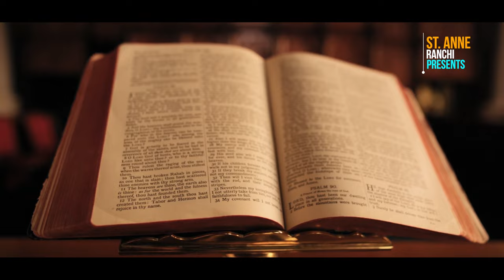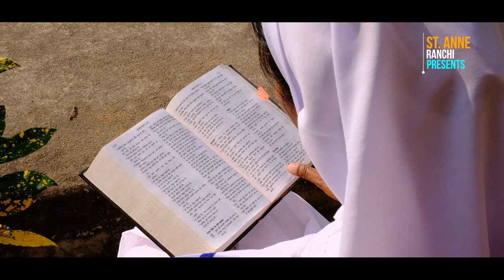Arpan Mera Jiwan || Hindi Christian Song || Mariata Surin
Lyrics & Composition- Sr. Shashilata Lakra DSA
Vocal- Mariata Surin
Featuring- Sr. Shashilata Lakra DSA
Audio - Junul Studio Ranchi 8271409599
Video- Atul Purti
Directed by Sr. Shashilata Lakra DSA

अर्पण मेरा जीवन प्रभु
तेरी सेवा में तेरे चरणों में
अर्पित है तन मन मेरा -2

1 आभार भरा ये दिल से
अर्पण है प्रभु मेरा ये जीवन
ये तन ये मन ये जीवन
पावन कर दे तू मेरा जीवन
प्रभु तू कितना महान है-2

2 तू प्रभु मालिक मेरा
जीवन का मार्ग तू ही है
सुंदर प्यारा ये जीवन
तूने मुझे वरदानों से सींचा
तूने मुझे वरदानों से भर दिया
प्रभु तू सबका रखवाला
प्रभु तू मेरा सहारा

3 सेवा में तेरी मुझे चुना
तूने मुझे संभाला है प्रभु
हर पल हर छन हर दिन
तू है प्रभु मेरा राही
तू है प्रभु मेरा रखवाला